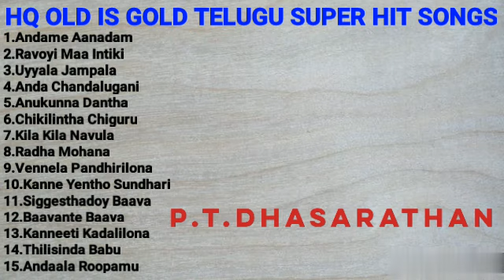HQ OLD IS GOLD (1950 TO 1959) (Part2)TELUGU SUPER HIT SONGS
1.Anthame Aanantham
2.Ravoyi Maa Intiki
3.Uyyala Jamppala
4.Anda Chandalugani
5.Anukkunna Dantha
6.Chikilintha Chiguru
7.Kila Kila Navvula
8.Radha Mohana
9.Vinnela Pandirilona
10.Kanne Yentho Sundhari
11.Siggesthadoi Baava
12.Baavante Baava
13.Kanneeti Kadalilona
14.Thelisintha Babu
15.Andala Roopamu